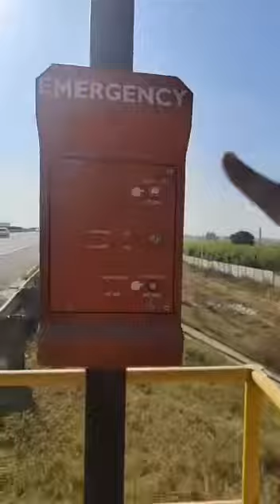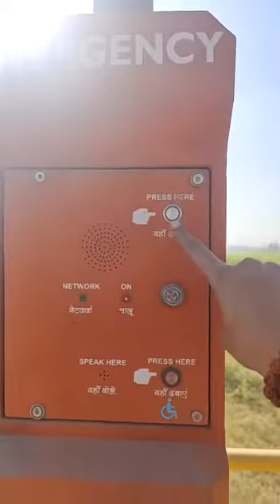Emergency On Highway SOS Phone Use हाईवे पर आपातकालीन स्थिति में क्या करें emergency me green battan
यह वीडियो जरूर देखें। अगर आप रोज हाईवे पर
आना-जाना करते हैं। हाईवे पर इमरजेंसी पड़ जाए
तो क्या करें उसी के ऊपर यह वीडियो है।

हाईवे पर emergency help contact pole se emergency me green  battan dabao fone karo

What To Do On Highway In